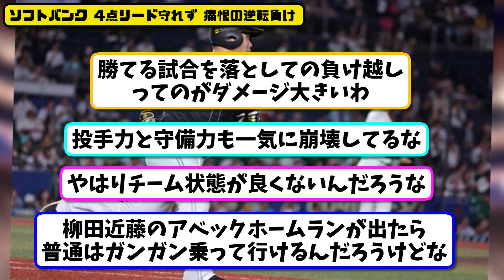【痛恨の敗戦】ソフトバンクホークスがロッテに４－５で敗戦…4点差守れず痛恨の逆転負け…カード負け越し【最新・反応集】プロ野球【なんJ・2ch・5ch】